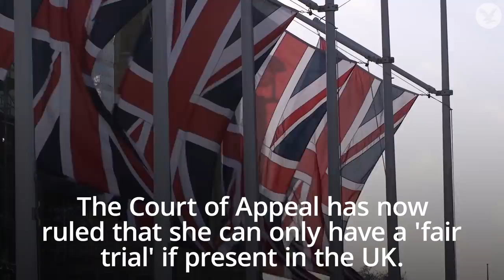Shamima Begum should be allowed to return to UK to pursue appeal, court rules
Shamima Begum should be allowed to return to the UK to appeal against the removal of her British citizenship, the Court of Appeal has ruled.

The former London schoolgirl, who left the UK for Syria aged 15, lived under Isis rule for more than three years before being found in a refugee camp last February.

Sajid Javid, then the home secretary, removed her British citizenship shortly afterwards, and the government has used the same powers against dozens of alleged Isis members to prevent their return to the UK.